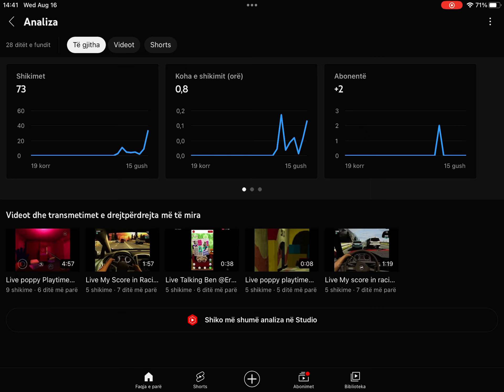Live I got 73 views in my channel and thank you guys